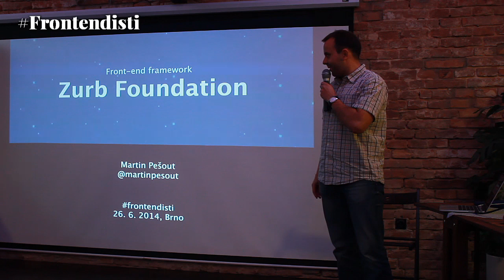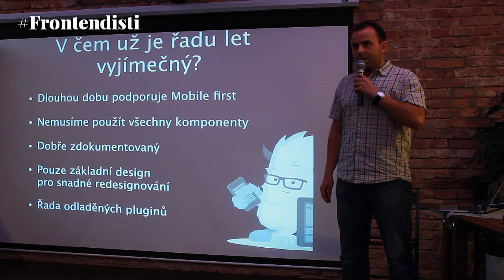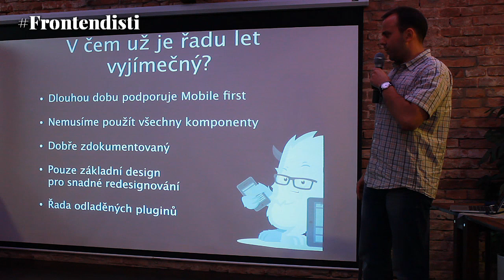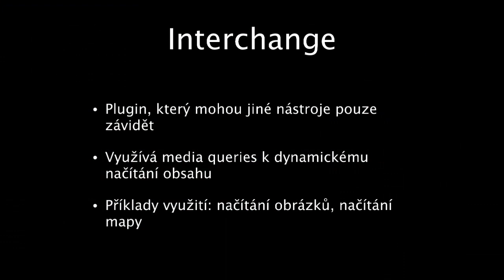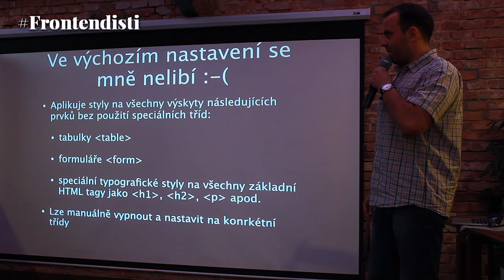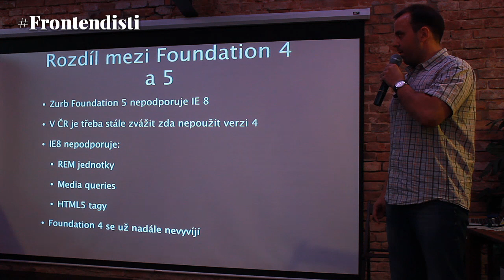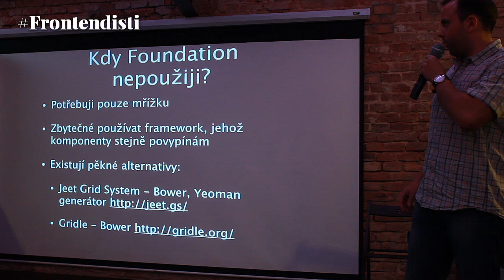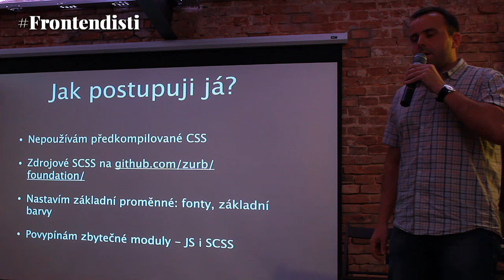Zurb Foundation (Front-end frameworky) - Frontendisti.cz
Martin Pešout - @martinpesout - Proč je Foundation super, jak ho používám + tipy a triky